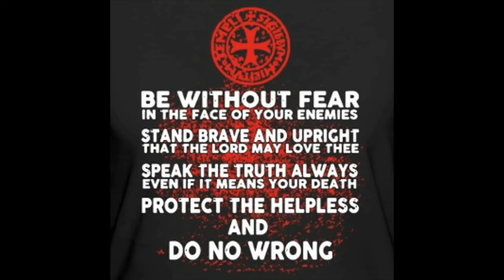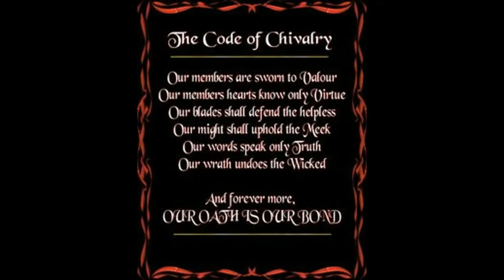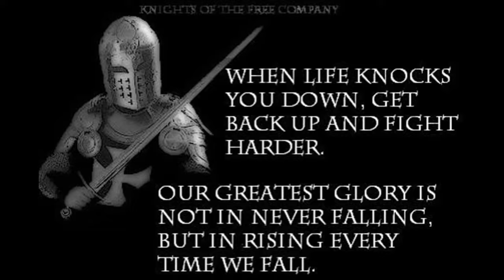❗~🚨HIGH😱ALERT🚨~❗EVIDENCE IS NOW EMERGING OF ANCIENT RACE THRIVING BENEATH FROZEN ANTARCTIC SURFACE~!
Gray Alien Seen Exiting Cave. 69°14'50.90"S 156°59'0.42"E
Pleisiosaur (Elasmosaur ) Head, Neck and Body.
 69° 4'10.56"S  156°13'32.48"E
Evidence of Tracks/Activity..  69° 4'34.19"S  156°14'10.87"E
Brown Ice/Kill Site...  69°13'57.69"S  157°45'9.08"E
Saucer Crash Site...  69°25'45.23"S  156°22'48.57"E
Ancient Trails/Foot paths.. 69°13'11.84"S  157°43'41.39"E
                                                 69°11'35.53"S  157°38'53.96"E